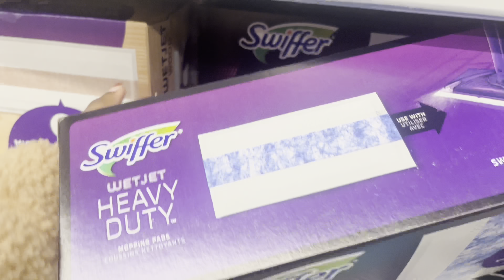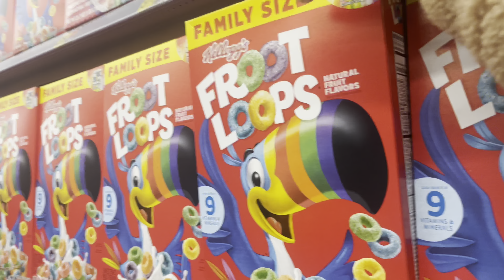SUNDAY RESET VLOG | SPEED CLEANING + ON SUNDAYS WE DO HAIR , WALMART VIRAL WINE GLASSES!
Links & recommendations 🫶🏾✨